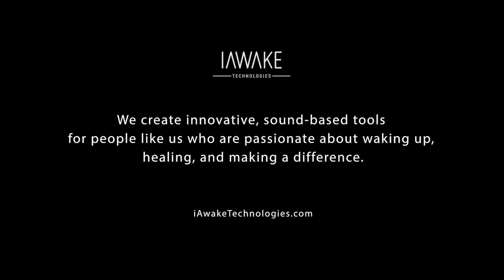Joe Kao explains the guided meditation in iAwake's Sound Asleep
John Dupuy, CEO of iAwake interviews Joe Kao, the developer of Sound Asleep, discussing the hypnotic induction behind Sound Asleep - a guided meditation supported by custom brainwave entrainment from iAwake.